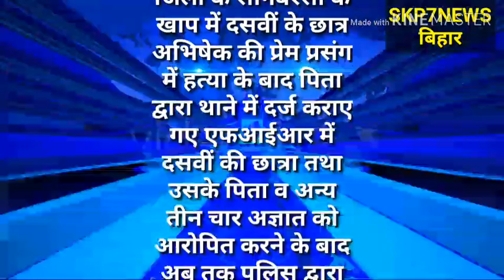उग्र ग्रामीणों ने थाने का किया घेराव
जमकर की तोड़फोड़